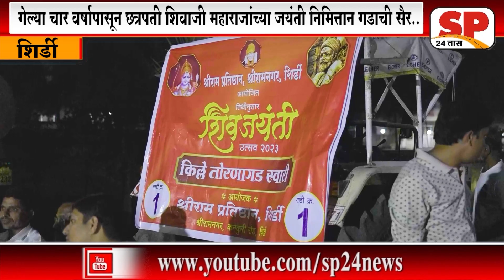छत्रपती शिवाजी महाराज जयंती | श्रीराम प्रतिष्ठान शिर्डी | 350 मावळ्यांची तोरणा गडाची सहल | शिवजयंती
Your Quaris -
What is the old name of Torana Gad.
Which is the biggest fort of Shivaji Maharaj.
Where is Tornagad.
What does Torana stand for.
Why do we celebrate 2 Shiv Jayanti.
How to wish Shivaji Jayanti.
Where is biggest Shiv Jayanti in Maharashtra.
When was Shiva born.
shriram parishtan.
shirdi shiv jayanti.
shivaji maharaj.
chatrapati shivaji maharaj status.
chhatrapati shivaji maharaj.
torna fort maharshtra.